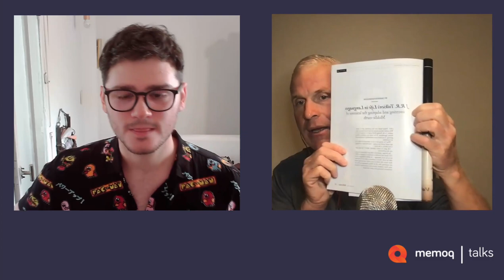Life of an Argentinian Gaming Solution Engineer & Translator with Santiago de Miguel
Santiago de Miguel is a Gaming Solution Engineer with memoQ and also a freelance game translator.  In this episode of memoQ talks Santiago talks about life in Argentina, the nuances of game localization, and gives some excellent advice on how to get started in game translation,  how to find customers, negotiate rates, and more.

LINKS:
memoQ.com

TIMESTAMPS
00:00 - Introductions
01:27 - Life in Argentina
05:53 - The Effects of Technology on Translators
09:10 - Game Translation
15:09 - How to Get Started in Game Translation
19:15 - How to Set Your Rates
27:23 - Finding Customers
30:49 - Personal Interests